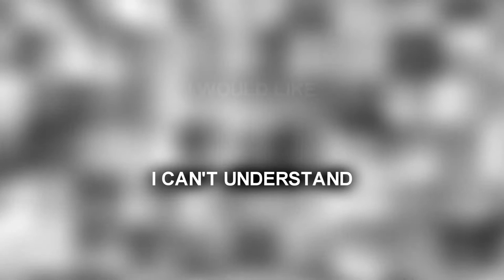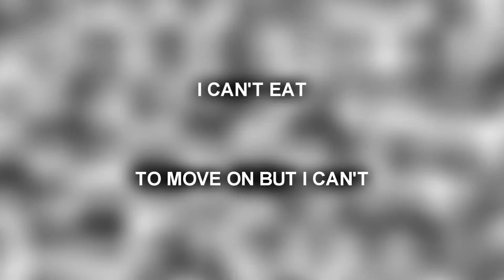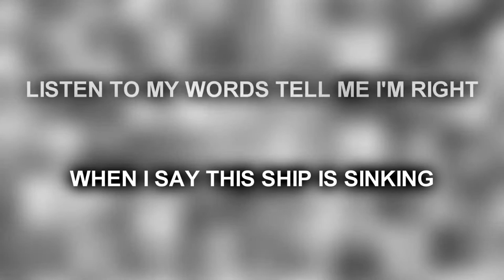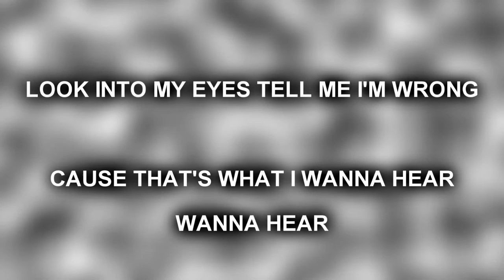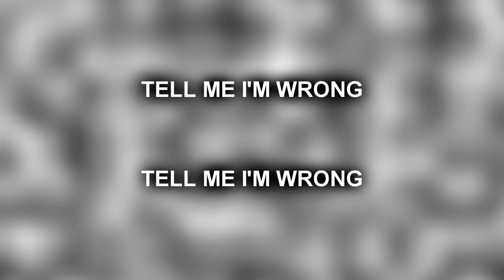To the Rats and Wolves - Ghosts (Lyrics)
Sing with "Nico Sallach" and the band "To the Rats and Wolves" song "Ghosts" from the album "Neverland".